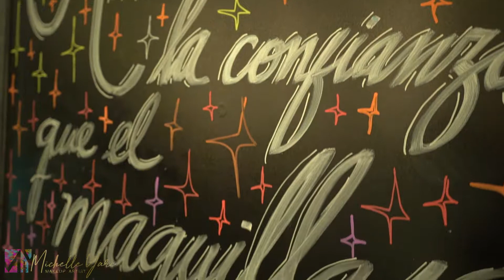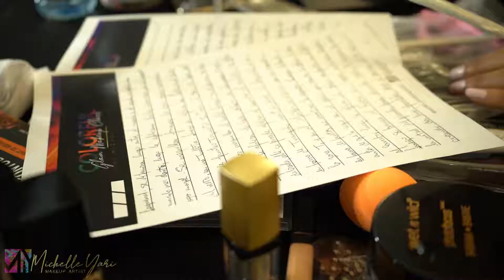Colorful Glam Makeup Class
Makeup Class realizada por Michelle Yari Makeup

Camara:Sony a7 III

         Luces
Neewer NL660
Neewer rinc light 18”
Litake lights 36 led

          Tripode
Cayer tripod Bv30L

           Audio
 Tascam TH-MX2
Rode VideoMic GO
Comica CVM-WM100
Tascam DR-44WL